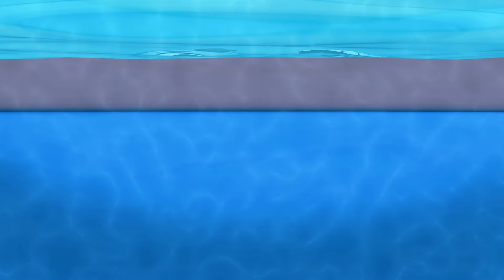How to have Summer Fun at the Pool | Healthy Habits Little Angel Nursery Rhymes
Baby John and his friends are at the pool! Baby John and Manny are forgetting their healthy habits for the pool! Manny forgets his goggles and Baby John is dropping his crackers in the water! Babysitter is there to make sure they play nice. Watch this 3D Sing-Along by Little Angel.

Song Lyrics:
Be healthy
At the pool today
It’s a fun day

We’re happy and we’re healthy
at the pool!

Your hair is everywhere
Uh-oh! Oh no!
Uh-oh! Oh no!

Wear a cap at the pool
Get ready to have fun!

at the pool!

at the pool!

Water, gets in my eyes
Uh oh
Oh no!!
Uh oh
Oh no!!
Goggles keep our eyes safe
No water in your eyes!

Be healthy
at the pool!

Be healthy
at the pool!

Oopsies, food in the pool!
Uh oh  Oh no!!
Food and snacks make a mess
Keep away from the pool

Be healthy
at the pool!

It’s wet, don’t catch a cold
Uh oh  Oh no!! (sung and VOs)

Let's get dry, let's get warm
Happy and healthy at the pool!